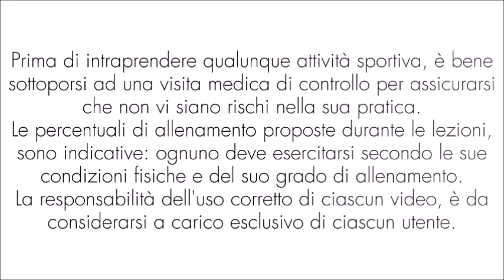TOTALBODY Express Workout 15 minuti - Allenamento con pesetti - Ginnastica a casa - Lezione 19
Allenamento da 15 minuti che mette in moto  tutti i muscoli del corpo per tonificarli e renderli più forti ed elastici.
La lezione può essere svolta da sola o abbinata alle altre mie proposte.